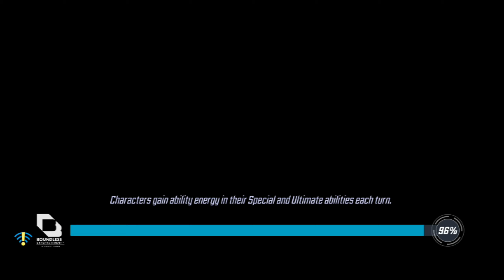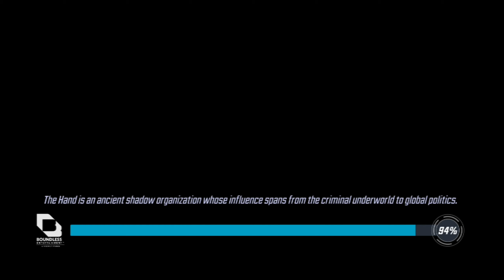MARVEL Strike Force Squad RPG Gameplay (Android/iOS)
MARVEL Strike Force is now available on both Android and iOS, You can download from Google Playstore and iOS Apple Appstore.

Game Mode/Online

Download Links

"""""""""""""""Description""""""""""""""""""

It's time to fight! Gather your squad and prepare for the battle to save Earth!

In MARVEL Strike Force, ready for Battles Lead the charge by assembling your ultimate squad of MARVEL characters, including Doctor Strange, Loki, Venom, Spider-Man, Captain America, Iron Man, and more.

Recruit your strike force and form a squad of powerful MARVEL Super Heroes and Super Villains in a fight to save the universe.

STUNNING VISUALS
Play through a visually stunning mobile game experience as your favorite Marvel Super Heroes and Super Villains!

Super Hero teams assemble!